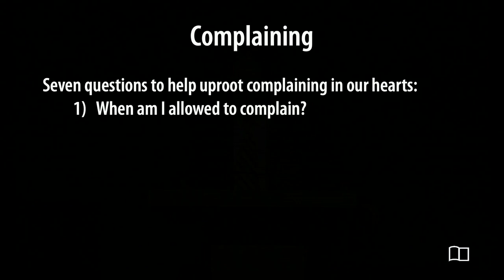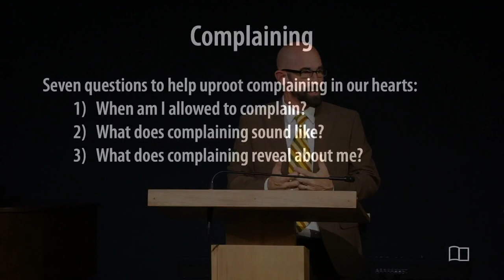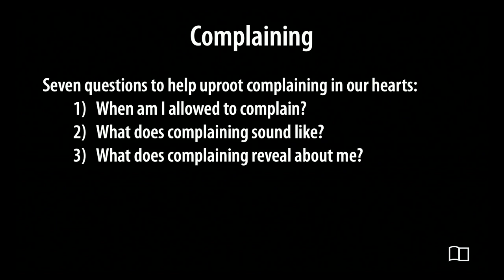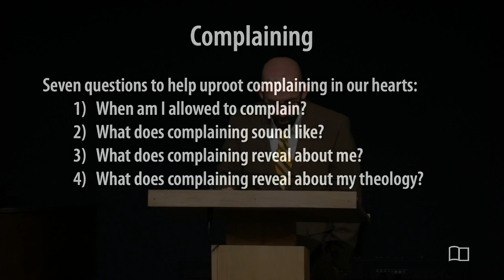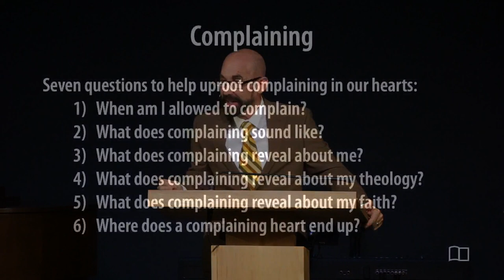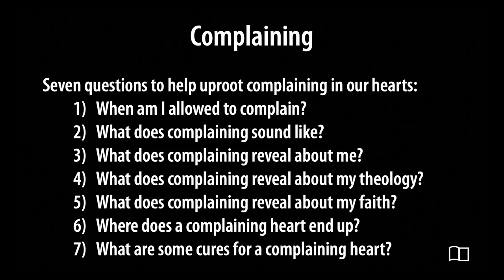Complaining - Smedly Yates - Grace Bible Church - 9/29/2024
Title: Complaining
Series: Equipping Hour
Preacher: Smedly Yates